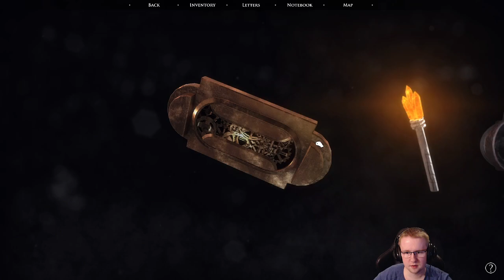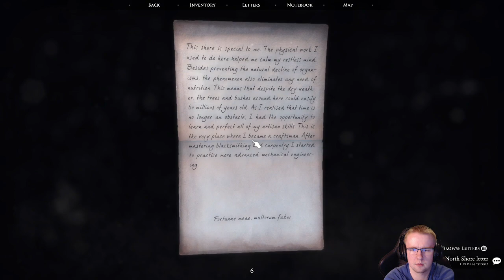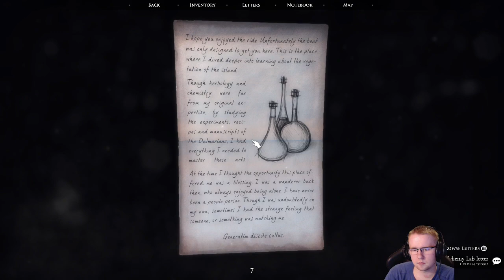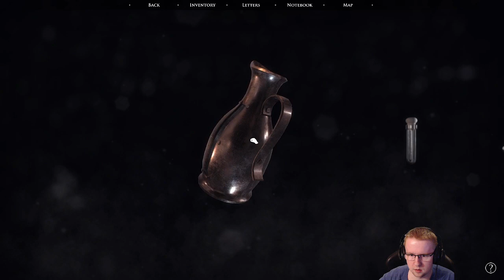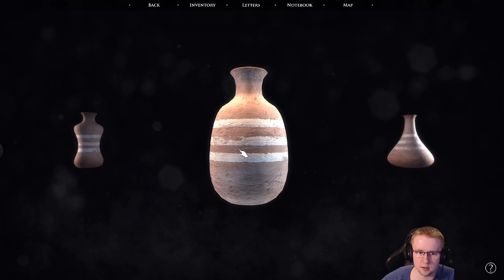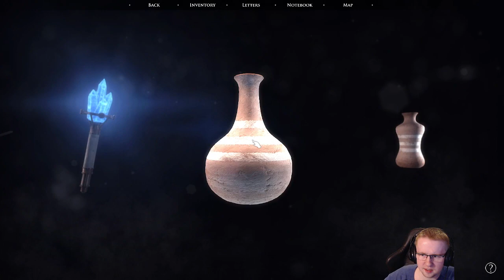Let's Play 🏝️ Quern - Undying Thoughts | Part 2